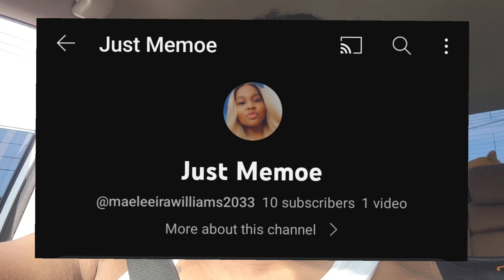THINGS NEVER GOES AS PLANNED!!